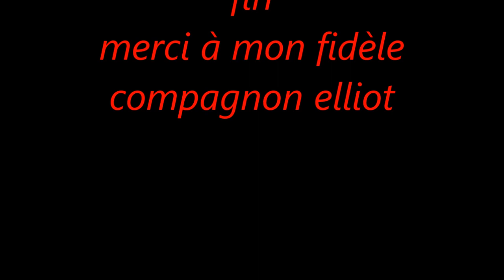chasse à la bécasse à carcans le 16 12 2015